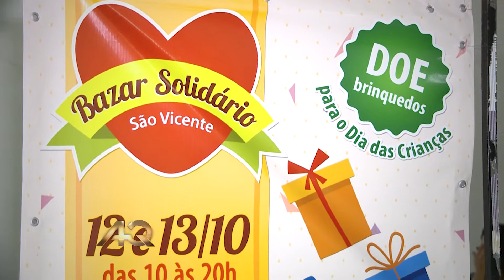'BAZAR SOLIDÁRIO SV" ARRECADA BRINQUEDOS E ATRÁI GRANDE PÚBLICO. VEJA NO ALTA QUALIDADE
Na sua TV:  o Alta Qualidade é exibido aos:

20h00 NA REDE BRASIL RBTV/TV ILHA DO SOL  e as
20H20 NA TV UNISANTOS/TVBRASIL;

12h30 NA REDE BRASIL RBTV/TV ILHA DO SOL e as
16h00 NA TV UNISANTOS/TVBRASIL;

SEGUNDA AS 20H30 NA TV UNISANTOS/BRASIL E A 01h30 NA TV SANTA CECILIA HD;

QUINTA AS 20h30 NA TV UNISANTOS/BRASIL;

SEXTA AS 14h00 NA REDE BRASIL RBTV/TV ILHA DO SOL e as 14h30 na SANTA CECILIA TV HD!

Não Perca !